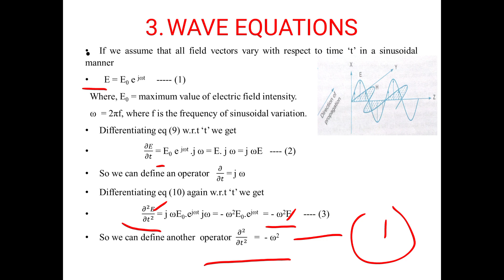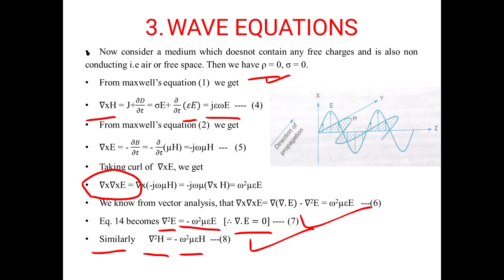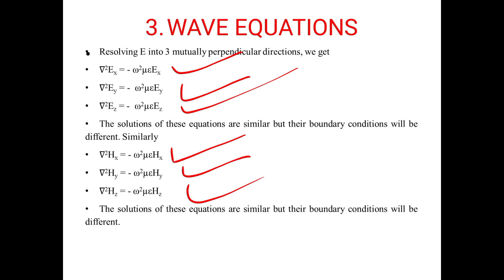Wave Equation in telugu || Derive Electromagnetic wave Equation in telugu